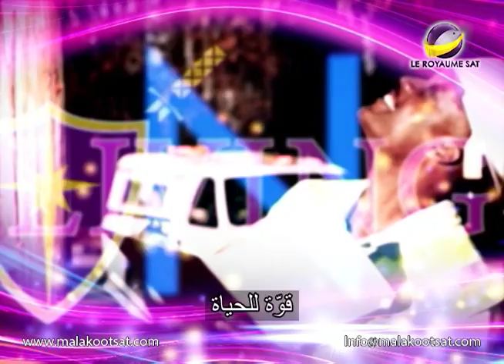قوة للحياة _ لماذا يسمح الله بالجفاف؟ _ الحلقة 142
هل تساءلت لماذا يسمح الله بالجفاف؟
لماذا لا يكون هناك فيض كل الوقت؟
الله يريد أن يعلمك أن تثق به هو وليس بعطاياه

AMS PFL 0142 NTVENG ARAST LOGO